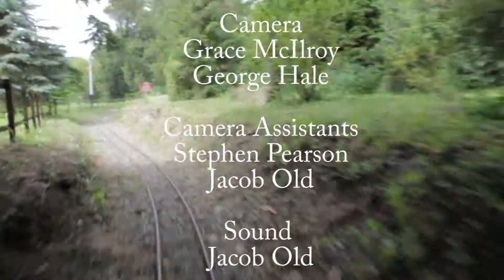The Making and Running of Trains and Traction Engines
Winner of Best Documentary at South Downs College 2013
A short documentary looking into the life of engineers and their engines, filmed at Stansted Park Light Railway.